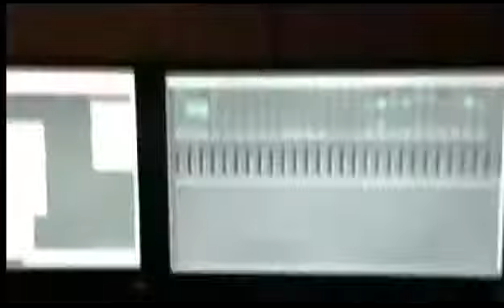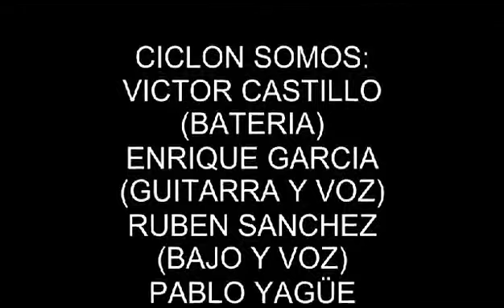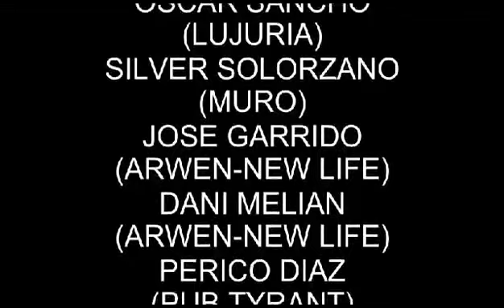CICLON POR TI VIDEO 2008 HEAVY METAL FROM SPAIN, MADRID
CICLÓN POR TI VIDEO 2008 HEAVY METAL FROM SPAIN, MADRID

Grabado el 03-08-12 en los estudios New Life (Madrid)

ORIGEN/ BAND FROM: SPAIN, MADRID
GÉNERO/ GENER: HEAVY METAL
ACTIVITY PERIOD: 2005 - present.
MIEMBROS/ MEMBERS:

Nacho - Voz/ vocals.
Pablo - Guitarra/ guitar.
Antonio - Batéria/ drums.
Rubén - Bajo/bass.

DISCOGRAFÍA/ DISCOGRAPHY:

CICLÓN EP 2008
CABALLEROS DEL ROCK CD 2012